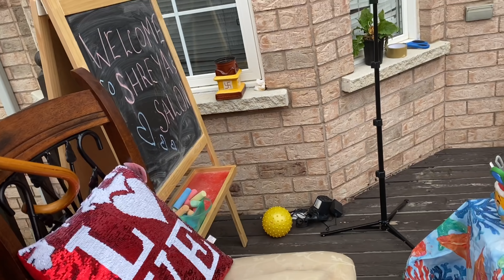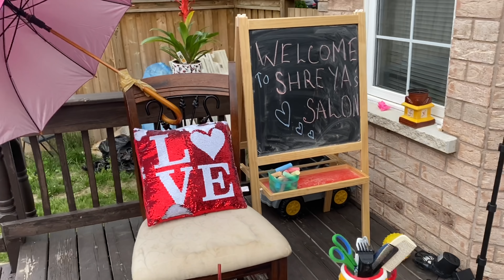I Cut my Husband's hair | Long to Short Hair Transformation | Pre Father's Day Pamper | Home Salon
Watch this video to see how I setup a lovely and beautiful ambience in my backyard to cut my husband's hair. It was a lovely setup with all arrangement of snacks, drinks and music.I gave him a head massage also in my Home Salon and pampered him. The haircut was average with few mistakes but i tricked him to believe its good.
Also the transformation from long hair to short is amazing !!